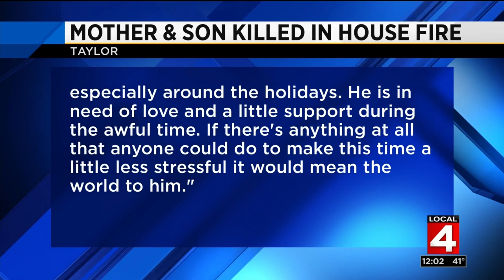Young mother, toddler killed in Taylor house fire; 4-year-old hospitalized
A 23-year-old mother and her 2-year-old son are dead after a fire Thursday night at their home on Jackson Street in Taylor.